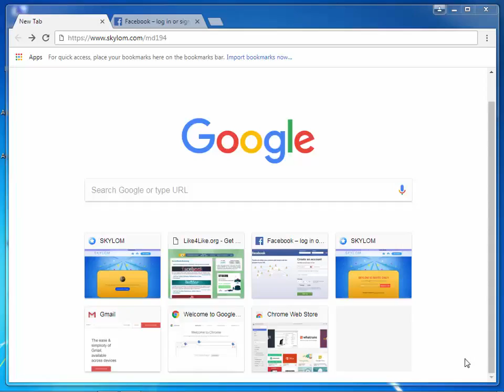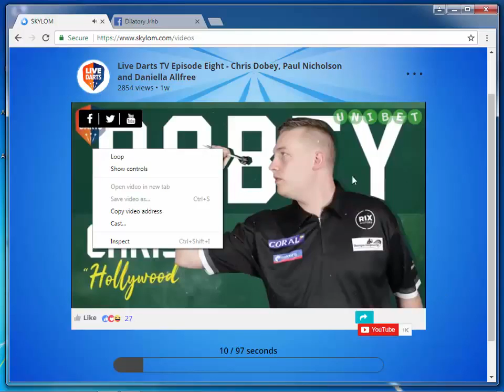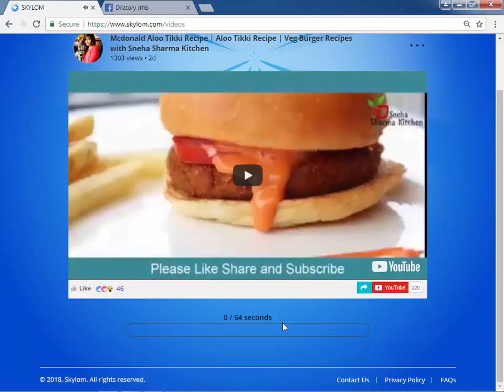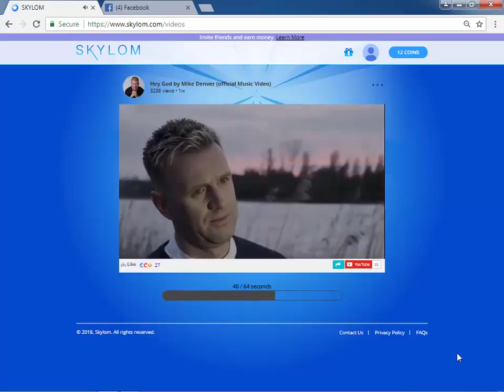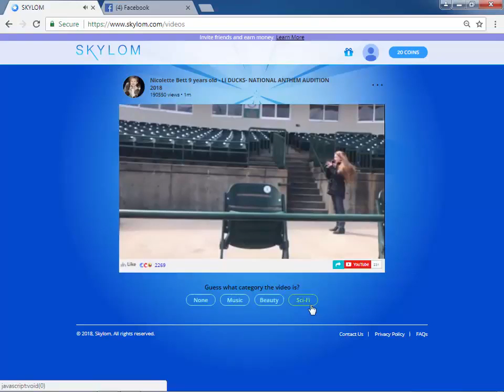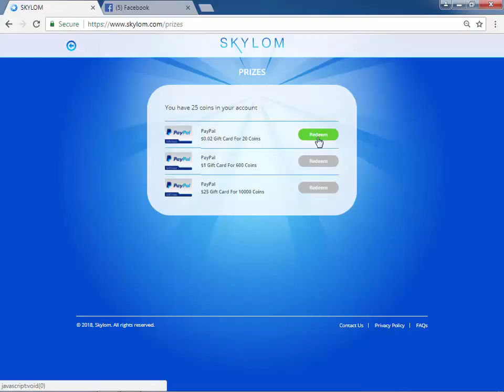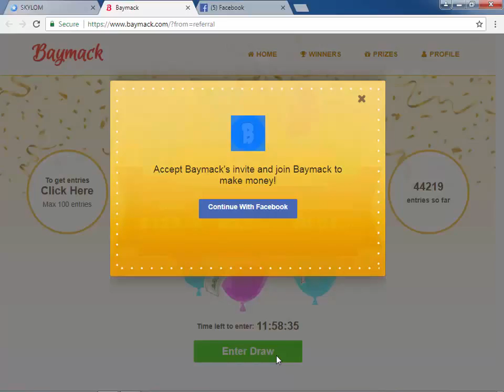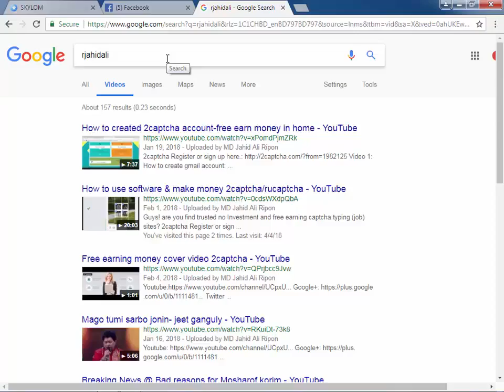Watch Youtube Videos and Earn Paytm Cash and Amazon Gift Cards . Skylom Review 100% guaranteed